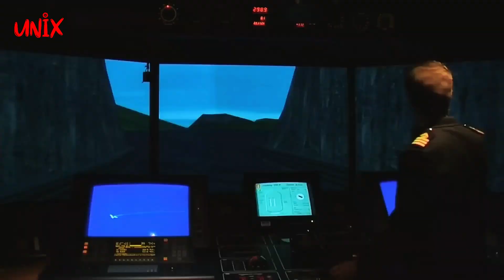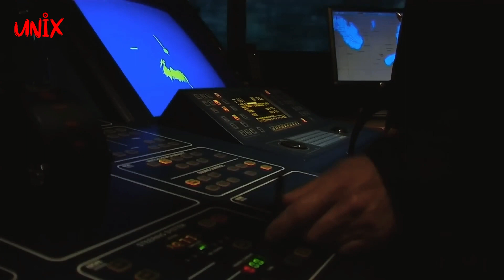Terowongan Kapal Stad: Mega Proyek Terowongan Kapal Terpanjang di Dunia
Selamat datang di UNIX 3M! Pada kesempatan kali ini, kami akan membawa Anda ke Norwegia, negara Seribu Satu Terowongan, untuk mengungkap mega proyek terowongan kapal terbesar di dunia, yaitu Terowongan Kapal Stad!

Terletak di Semenanjung Stad, pesisir pantai Norwegia yang berbahaya, Terowongan Kapal Stad menjadi solusi untuk menghadapi cuaca buruk dan badai yang sering terjadi di daerah ini. Dengan panjang mencapai 1,7 km (atau 2,2 km dari ujung ke ujung terowongan), tinggi 37 m, dan lebar 26,5 meter, terowongan kapal ini akan menjadi yang terpanjang di dunia yang menembus gunung!

Pembangunan terowongan ini melibatkan mesin bor terowongan yang akan menghapus sekitar 3 juta meter kubik bebatuan untuk menciptakan jalur yang aman bagi kapal-kapal dengan bobot hingga 16.000 ton. Dilengkapi dengan sistem lampu lalu lintas yang mirip dengan lalu lintas udara di bandara, Terowongan Kapal Stad akan memastikan pengawasan dan pengaturan arus kapal yang lancar.

Namun, keunikannya adalah, terowongan ini hanya dapat dilalui oleh kapal, dan tidak tersedia jalur untuk pejalan kaki. Dengan adanya jalur satu arah bergantian, hanya 5 kapal yang dapat memasuki terowongan setiap jamnya, memberi prioritas pada lalu lintas komersial. Karena itu, terowongan kapal ini dibatasi hanya untuk 100 kapal per hari.

Bergabunglah dengan kami untuk mengeksplorasi proyek ambisius ini yang diharapkan selesai pada tahun 2026 dengan biaya sekitar 315 juta US Dollar. Dapatkan wawasan mendalam tentang bagaimana terowongan ini dibangun untuk memberikan keamanan, keselamatan, dan perjalanan yang lebih efisien bagi para pengguna jalur laut di Norwegia.

Jangan lewatkan kesempatan untuk menyaksikan proyek megah ini dan mengetahui mengapa Norwegia menjadi salah satu negara dengan terowongan terbanyak di dunia.